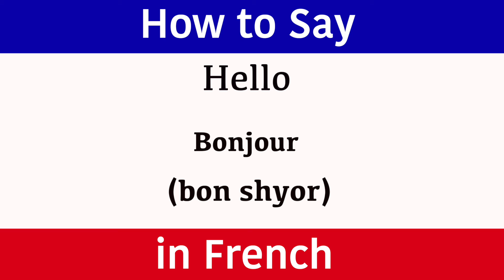Learn French | How to Say "Hello" in French | Learn French Language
Hello in French.  Learn French fast and easily with Jingle Jeff. (Pronunciation) in brackets for rapid learning. GCSE French vocabulary. Learn one French word or phrase daily. This new series teaches a new word or phrase every day to help build your vocabulary quickly. This language is a popular language to learn but must be spoken correctly.  Jingle Jeff's amazing teaching methods and exact pronunciation will help you quickly sound like a native French person right from the very start.  The words and phrases are spoken to help with the pronunciation. The French word is written so you build up your grammar fast and the pronunciation is also clearly displayed in brackets so you can see exactly how the words sound. This new series has been created to accelerate French language skills for adults and help them become confident and comfortable when speaking and understanding this amazing language from France.

A fantastic website for adults and also for all Jingle Jeff's crazy videos